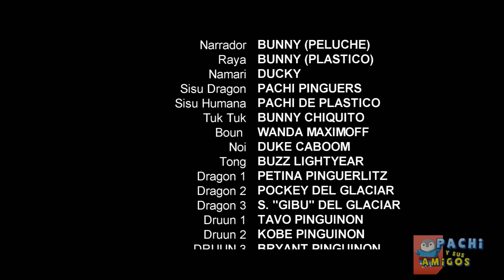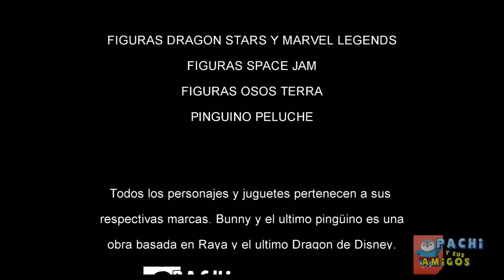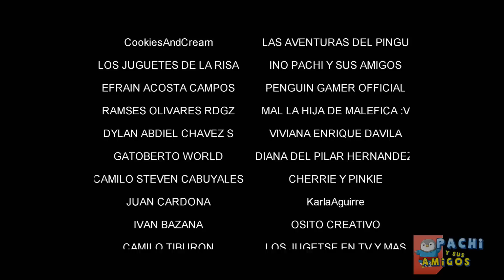PARODIA PELICULA COMPLETA Bunny y el Ultimo Pinguino Español parodia de Raya dragon Disney pachi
Hace 500 años PINGÜINANDRA era una sola nación donde vivían pacíficamente los juguetes, la nación fue atacada por los LOS TUCANES  y protegida por LOS PINGÜINOS, pero después de esa lucha los pingüinos desaparecieron, de ellos solo quedo la CINTA MAGICA que usaba el legendario pingüino PACHI.  BUNNY Y DUCKY corrompidos por la avaricia roban la cinta y  la nación de Pingüinandra ha sido divida,  finalmente BUNNY traiciona a su compa DUCKY y exilia a su amigo... tiempo después  arrepentido de traicionar a su compa DUCKY y ver que los tucanes han regresado  BUNNY va en busca de PACHI el ultimo pingüino para salvar todas las naciones.
Con ayuda de BUNNY CHIQUITO, BUZZ LIGHYEAR, WANDA MAXIMOFF y DUKE CABBOM, BUNNY enfrentara a los TUCANES y a su compa DUCKY que busca venganza.

¿Lograran DUCKY  y BUNNY recuperar su amistad y junto salvar a PINGÜINANDRA?

Video recomendado para mayores de 13 años. Con un lenguaje familiar apto para todo publico.